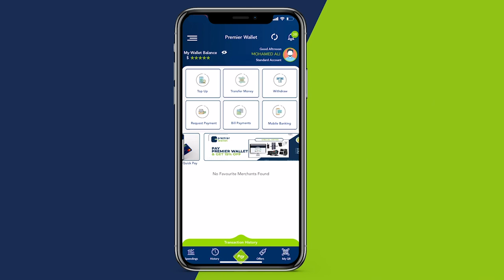Askari u dilay Askari kale inuu qolka ku shukaansado haweeney.